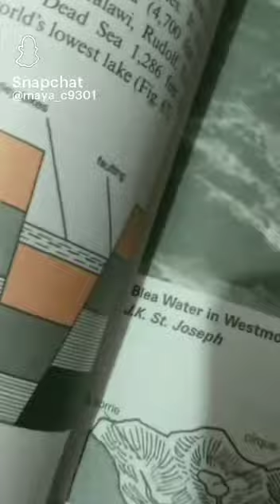BTS MUSIC EDITS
SARANGHE